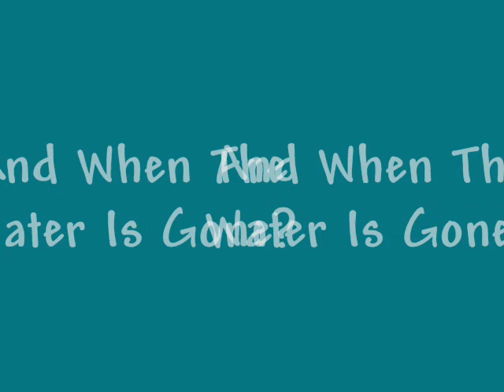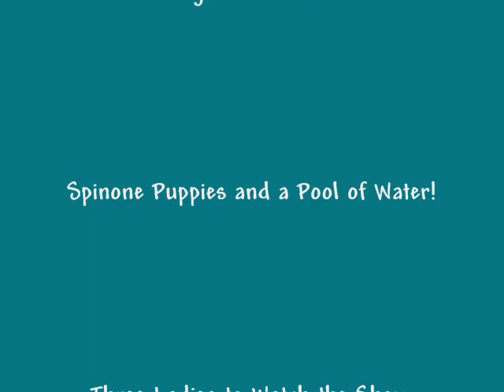Spinone Puppy Play Time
Big Spinone puppy, Odessa, meets the little Spinoni puppies and plays in the water.